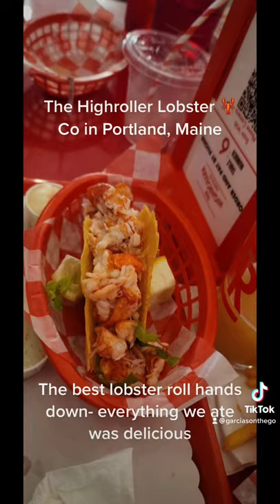The Highroller Lobster 🦞 | Lobster Rolls | Portland, Maine